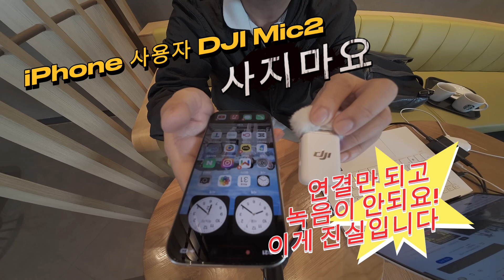DJI mic2 iPhon에 블루투스로 연결 하면 녹음이 안되요 이게 진실입니다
DJI mic2 iPhon에 블루투스로 연결 하면 녹음이 안됩니다.
연결만되고 애플의 보안정책으로 카메라앱으로 촬영을 하면 녹음이 전혀 안되요. 녹음앱도 마찬가지구요.
그래서 카메라앱을JI mic2 iPhon에 블루투스로 연결 하면 녹음이 안됩니다.
연결만되고 애플의 보안정책으로 카메라엡으로 촬영을 하면 녹음이 전혀 안되요. 녹음엡도 마찬가지구요.
그래서 카메라앱을따로 깔아서 사용 해야 합니다.
저는 Blackmagic Camera App을 테스트 해봤는데 이 앱의 입력소스를 블루투스로 연결된 DJI마이크로 지정을 하면 되는데 이 세팅이 앱을 사용할떼마다 이상이 생겨요.
설정이 잘 되어 있어도 음성녹음이 아이폰마이크내용이 입력되고, 차량에서 사용하면 차ㅑㅇ블루투스를 인식해서 무제도 생기고.
암튼 DJI mic2는 아이폰에 블루투스로 연결만 되고 사용은 엄청어려워요.
야외 현장에서 사용하는건 정말 문제가 많아요.
그래서 긴급으로 올려봅니다.